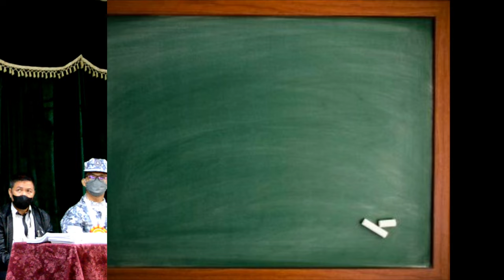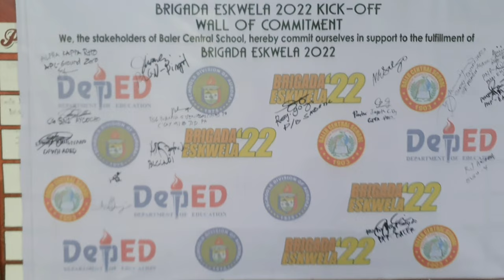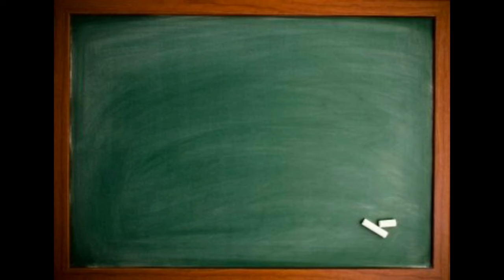BCS Brigada Eskwela 2022 Kick Off